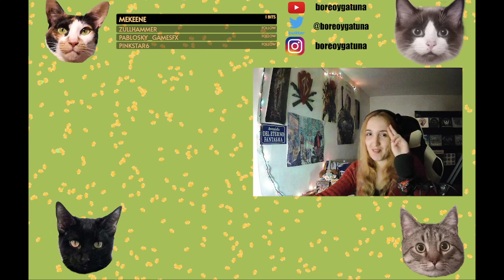Cómo le explicamos a Kratos que Freya no es mala? | +18 | God of War